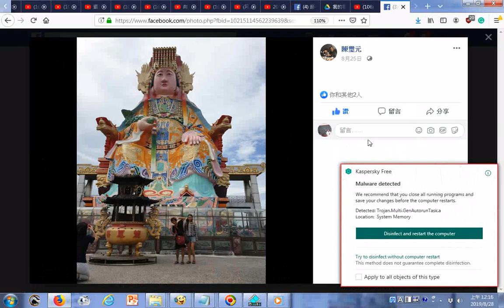201908龍鳳宮有全台最大的媽祖神像+台灣寺廟影像雲端共用網址+music_